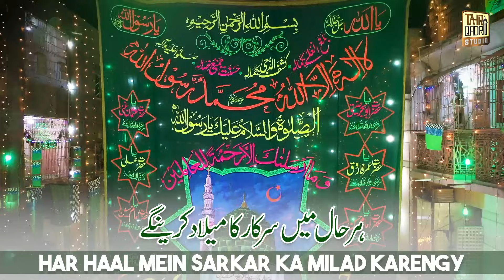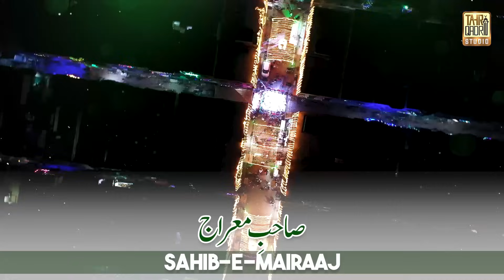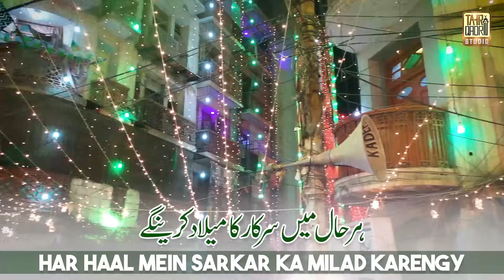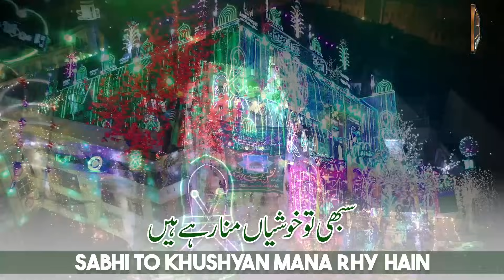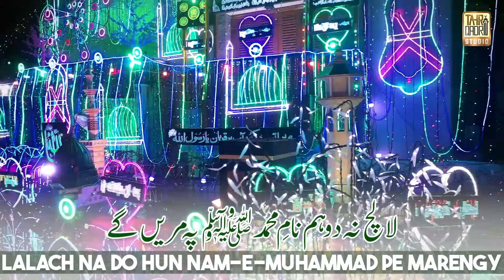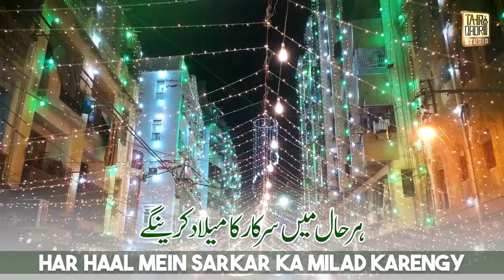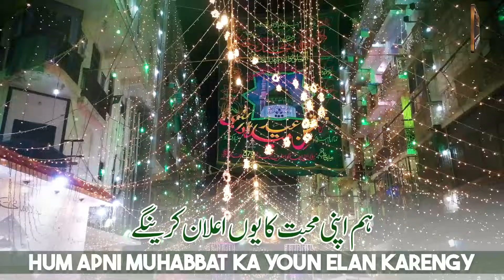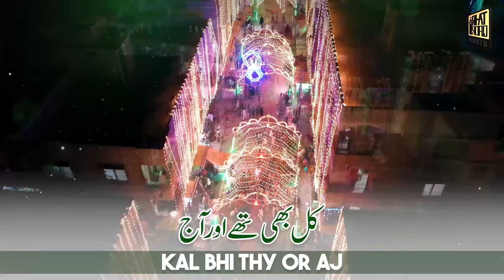Har Haal Me Sarkar Ka Milad Karenge - Hafiz Tahir Qadri - Rabi Ul Awwal